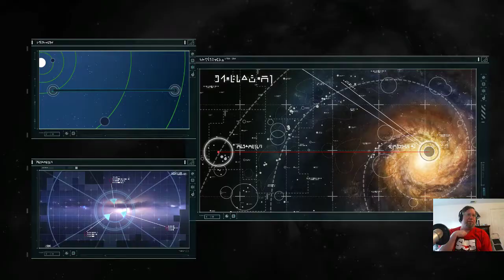Homeworld pt.2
Homeworld

Deep in the desert an artifact was recovered, uniting the planet Kharak as one, helping to create advances in technology and guiding them to their home planet Hiigara. On the cusp of the launch of the mothership, a massive city ship, we will join them on their journey. We will make it home to Hiigara or will the mission fail? Join me for a play through of the cult classic and amazing game of Homeworld.

Category:  Gaming